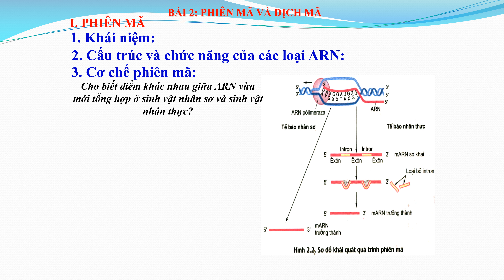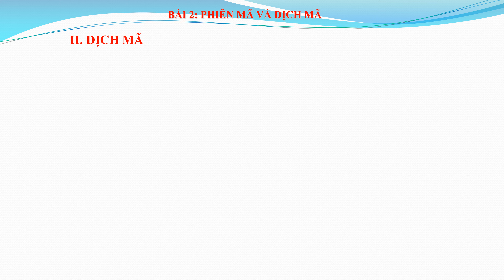SINH HỌC 12- PHIÊN MÃ DỊCH MÃ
Hãy nhấn nút "Đăng ký" và bật thông báo để không bỏ lỡ bất kỳ video mới nào từ chúng tôi.

CHRISTMAS CACTUS CHANNEL được ra đời nhằm mục đích đam mê công nghệ công tin, kỹ thuật nông nghiệp, ứng dụng công nghệ thông tin khám phá kiến thức nông nghiệp, chia sẻ kiến thức nông nghiệp, kiến thức trải nghiệm cuộc sống, kiến thức  sinh vật học cho mọi người cùng biết.
Hãy ủng hộ để kênh có phát triển nhiều video và chia sẻ được nhiều kiến thức.
Xem thêm về tôi trên facebook